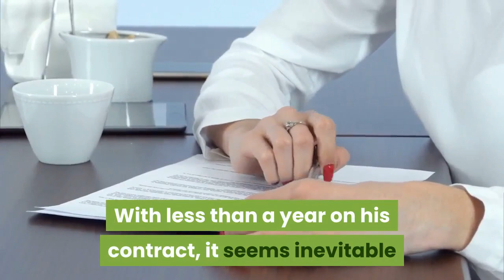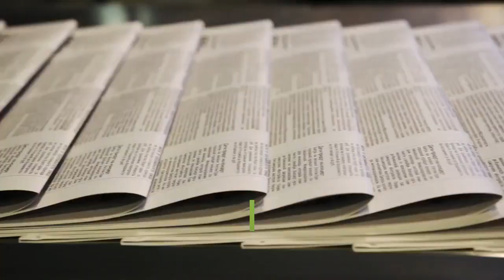Are Celtic In TROUBLE No Strikers No Defenders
Are, Celtic In TROUBLE?
No Strikers, No Defenders.

What's really is going on.

Odsonne Edouard is reportedly a transfer target for Crystal Palace.

New boss Patrick Vieira faces a big job rebuilding the first-team squad and will be well aware of Edouard through his days with the French youth sides.
Celtic FC NEED players in QUICK. Celtic are once again Lacking in the transfer market